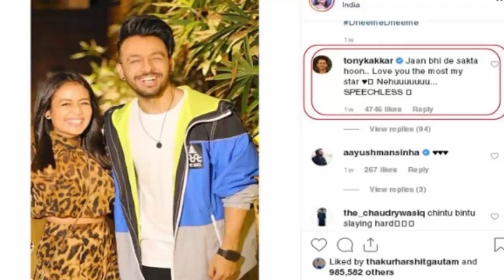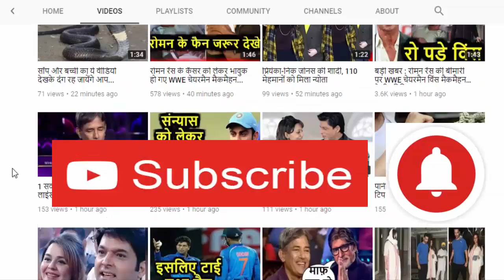ये शख्स जो नेहा कक्कड़ के पीछे पड़ा है, इंस्टाग्राम पर किया एलान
Singer Neha Kakkar is currently in the news. In fact, recently Neha Kakkar was forced by a contestant on the TV show Indian Idol 11. There was a lot of ruckus on social media on this matter. Actually Neha Kakkar is not short of fans. In such a report, we tell you about a person who can give his life for Neha Kakkar.

Neha Kakkar is very close to her family and often uploads photos with her family on social media. In such a situation, on the day of Brothers Day (May 22), Neha shared a photo with a brother Tony Kakkar.

While commenting on this lovely post of Neha Kakkar, her brother Tony Kakkar said his heart. Tony wrote - 'I can die. Love you the most my star, Nehu .. Speechless'. Significantly, Neha Kakkar has 28.5 million followers.

Significantly, Neha keeps sharing a lot of photos for her fans on social media. Not only photos, but Neha does not hesitate to share videos for her fans. Neha's videos are not only cute but also funny. Neha is also very active on Instagram as well as Tick Talk.

HJ NEWS !!